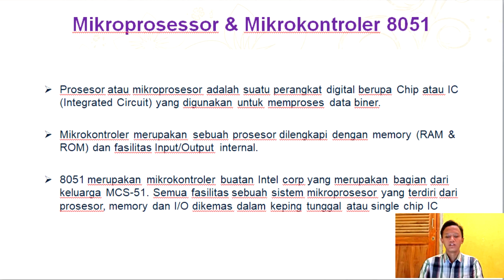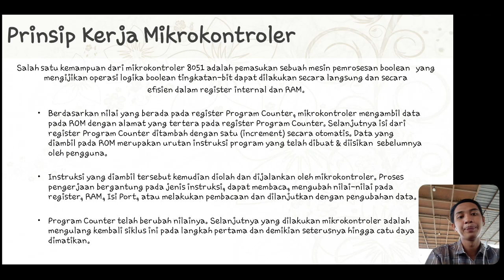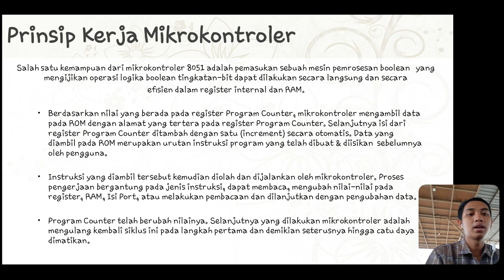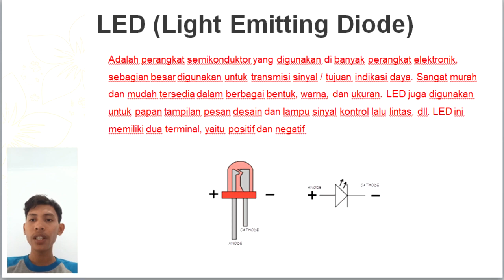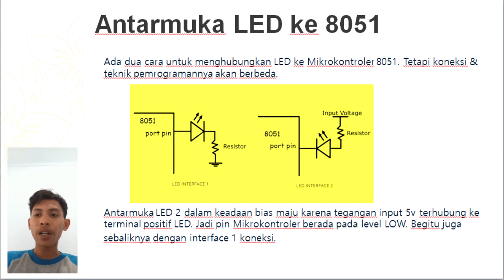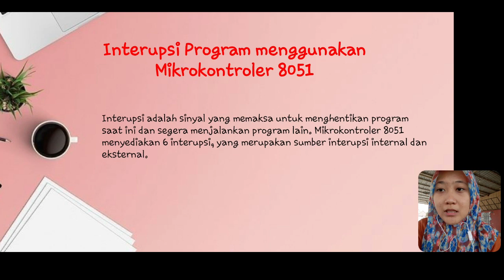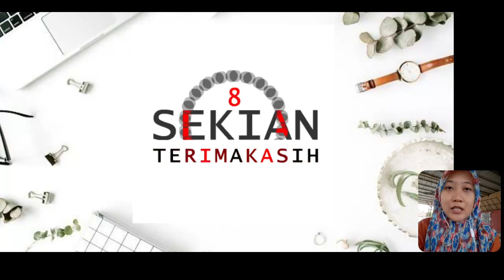presentasi mikroprocessor kelompok8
Teknik Elektro Universitas Islam Lamongan